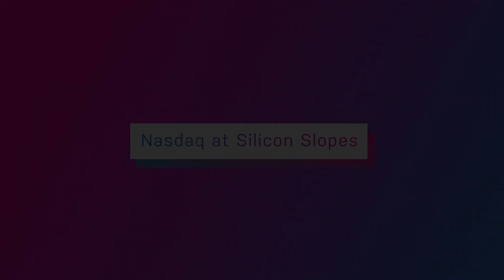TAB Bank | Silicon Slopes Summit 2022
In an interview with @Nasdaq Director of Client Experience Kristina Ayanian, TAB Bank COO Michael Palmer discusses the company’s mission to bring financial services to everyone at the Silicon Slopes Tech Summit.